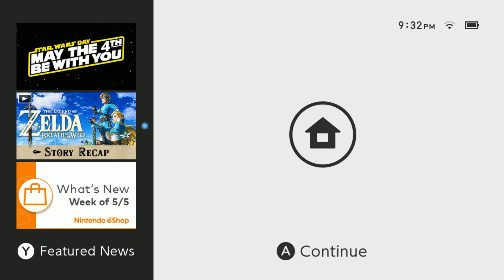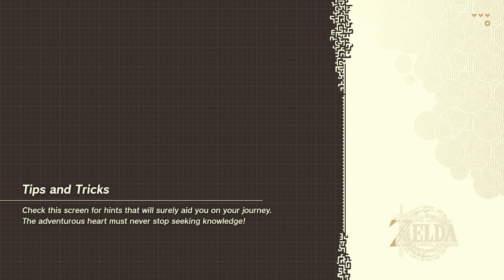Tears Of The Kingdom BABY!